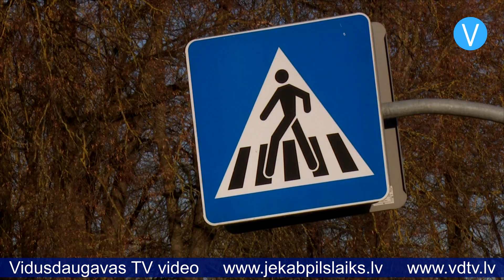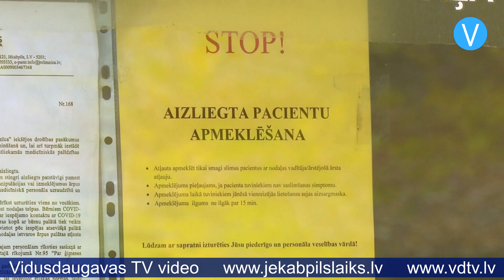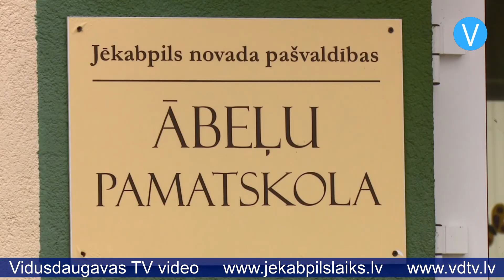Jēkabpils laiks 25.10.2021.